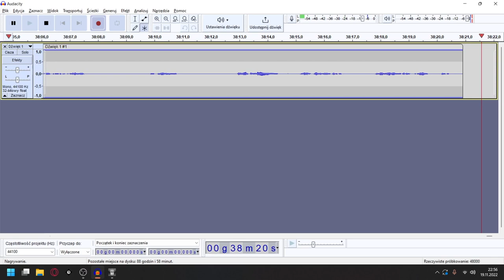Śródziemie: Cień Mordoru odc 7 - Seria Mrocznych Ciosów dosięgnie Wodzów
W tym odcinku przechodzimy 3 misję fabularne, polegające na wyeliminowaniu wodzów Uruków.